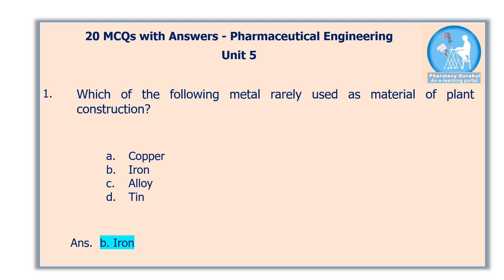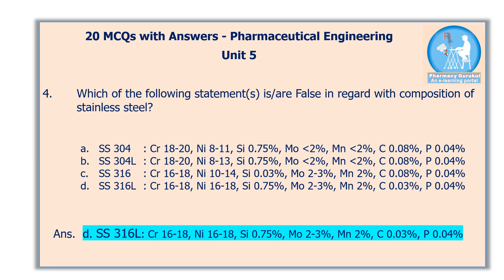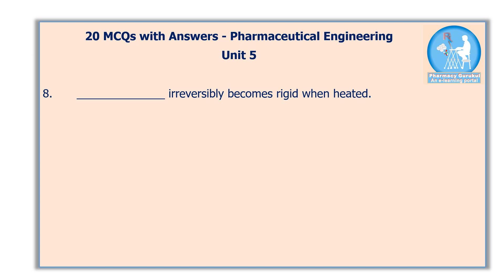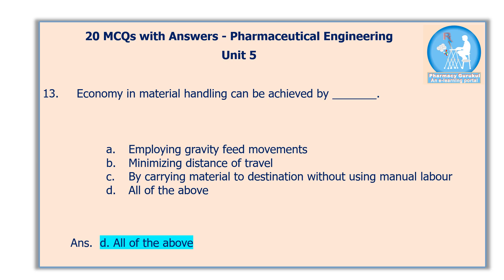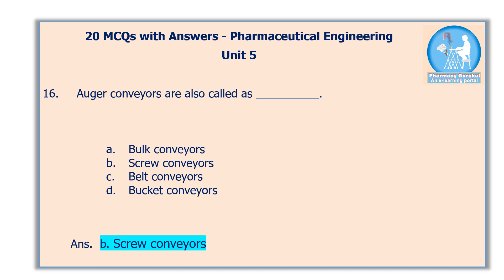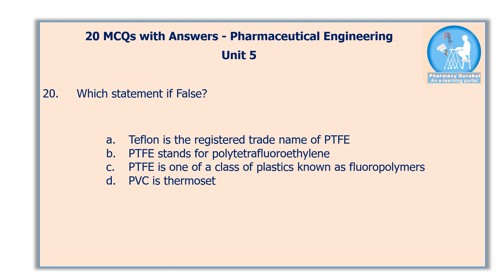Pharmaceutical Engineering MCQs Unit 5 BP304T B Pharm 3rd Sem, 2nd Year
Materials of Pharmaceutical Plant Construction, Corrosion and its Prevention
Material Handling System in Pharmaceutical Plants